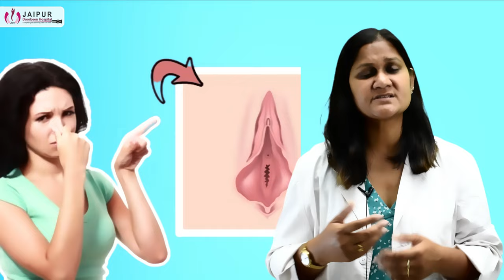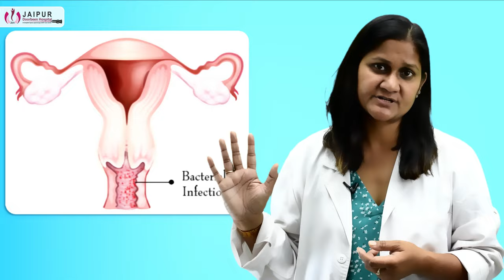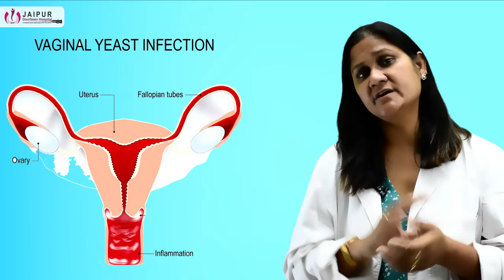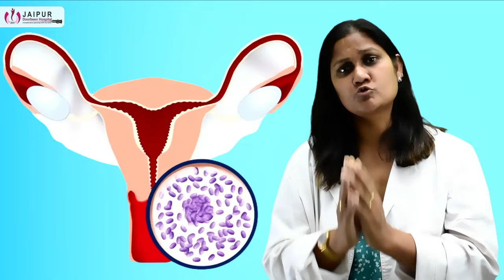योनि से बदबू आने के कारण और उपाय | Vaginal Odour | Vaginal Smell | Dr Sushila Saini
vaginal odor | योनि से बदबू आने के क्या कारण है ?  | Dr Sushila Saini
योनि से बदबू आना (Vaginal odor) महिलाओं (Women) के लिए एक आम समस्या है. अगर यह गंध (Smell) अधिक आने लगे तो यह खतरा भी बन सकती है. नियमित रूप से पैंटी बदलने, हेल्दी डाइट का सेवन करने और रोजाना नहाने के बावजूद भी आपको नीचे अजीब सी बदबू महसूस होती है तो इस अवस्था में कोई गंभीर संक्रमण (Infection) हो सकता है |